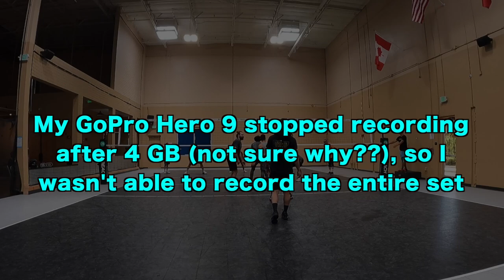Testing GoPro Camera for Volleyball Video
This is my first time recording a volleyball game with my GoPro Hero 9 camera.  Let's see how the wide lens looks, which can be very useful if you don't have much too to setup the camera.